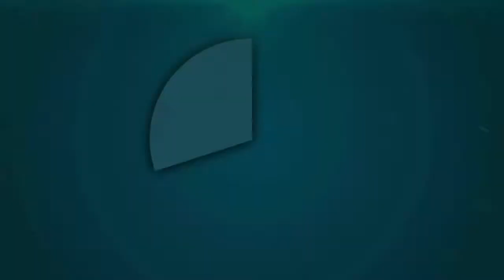लुहार पर टूटा आधा दर्जन हथियारबंद बदमाशों का कहर,मारपीट लूटमार कर मारी गोली